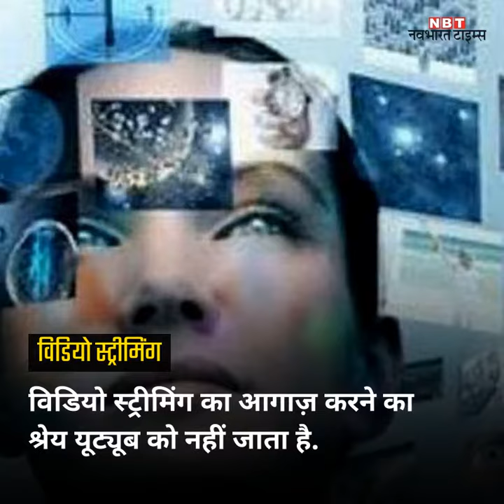पॉर्न के हैं इंटरनेट पर बड़े एहसान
लोगों के बीच इंटरनेट ईमेल, गेमिंग या गूगल की वजह से पॉप्युलर नहीं हुआ.  90 के दशक में लोगों को ऑनलाइन आने के लिए प्रेरित करने में पॉर्न की भूमिका रही है.